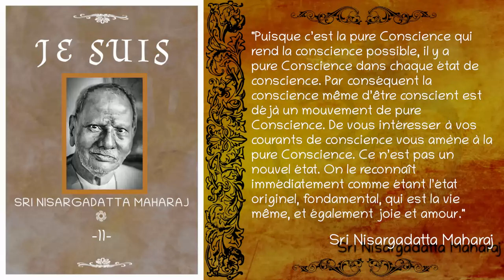Sri Nisargadatta Maharaj - "Je Suis" - Entretien n°11 [Advaita]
▶️ Pour télécharger gratuitement ou en faisant un don le fichier audio